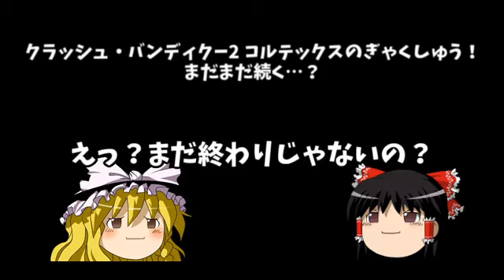【ゆっくり実況】DR.ネオ・コルテックス/クラッシュバンディクー2 【クラッシュ・バンディクーブッとび３段もり！】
■初めに…
「クラッシュ・バンディクーブッとび３段もり！」
こと「クラッシュ・バンディクー2 コルテックスの逆襲！」
をゆっくり実況していきます。

■ゆっくり実況が苦手な方でもみられる動画
ゆっくり実況が苦手な方でもみられるよう試みて作りました。
例：暴力・暴言等を一切なしで平穏な動画ということ。

■攻略動画的な
本動画ではクラッシュを余り知らない、初心者でもクリア出来る様、
ある程度攻略、解説した実況動画となっております。
トークスキルは皆無ですが、攻略の参考にしてもらえれば嬉しいです。
一部の攻略は攻略本、サイト等を参考しています。
バグ・裏技は使用してません。

■ステージ紹介
DR.ネオ・コルテックス
英名：Dr. Neo Cortex

コルテックス、地球を救うためにクラッシュを
利用させ、パワーストーンを25個集めさせた挙句に
虚言で動かし、最後にはパワーストーンを持って逃げようとしている。
もう、許さないぞ、コルテックス！

■使用素材
nicotalk様から
きつねゆっくり様
らくがき式キャラ素材様

■使用ソフト
aviUtl

■SNS
主な垢です。

■クラッシュ・バンディクーとは
クラッシュは旧PS時代に生まれた「宇宙初の奥スクロール」を生んだゲーム。
オーストラリアのタスマニアに生息する「ミミナガバンディクート」をモチーフにしたキャラクター。
それ以前は「ワイリー・ウォンバット」というウォンバットをモチーフにするつもりだった。
どこかオマヌケさんでカワイ子ちゃんには目が無いけど、悪から地球の危機を救う正義のヒーロー。

■ゲーム
「クラッシュ・バンディクーブッとび３段もり！」(2017)
「クラッシュ・バンディクー2 コルテックスの逆襲！」(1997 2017)
Crash Bandicoot N. Sane Trilogy（2017）
Crash Bandicoot 2 cortex strikes back（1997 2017）

バイカリアス・ビジョンズ
ソニー・インタラクティブエンタテインメント (SIE)

■注意事項
この動画はPS4からシェア機能を使用した動画を
PCから独自に編集したものとなっております。
如何なる問題があった場合はこの動画を消させていただきます。
本動画は攻略参考、じっくりみる等はご自由にしてください。
報告してくれれば、動画転載することを許可します。

■トピックス
タイムアタックは動画にしません（上手くないので）
本動画で言っていた「15分以上の動画」は作りません（電話番号登録していないので）
一つのステージずつ投稿していきます。
操作は少し下手なので、暖かく見てもらえたら嬉しいです。
コメント・評価は出来ません。質問がございましたら、
上記のSNSかアメーバブログにて返事をください。